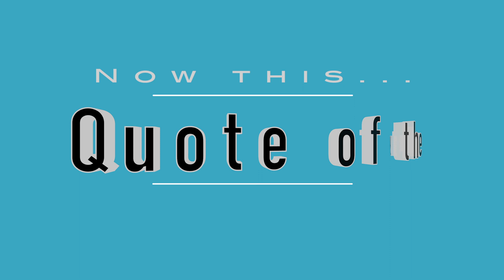2022 12 14 NYC Update Covid 19 Daily Numbers, News & Commentary and Chapo!